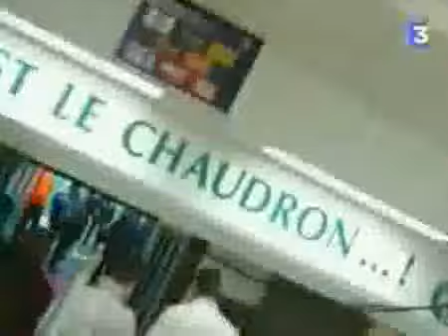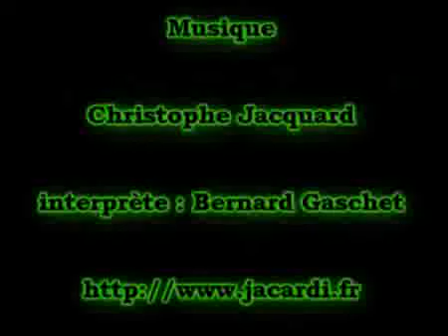en vert et contre tous